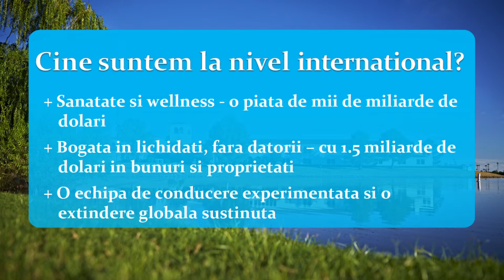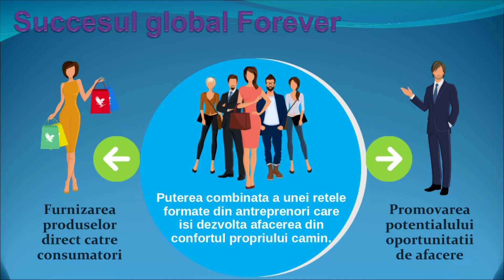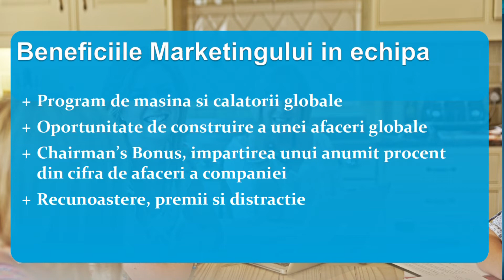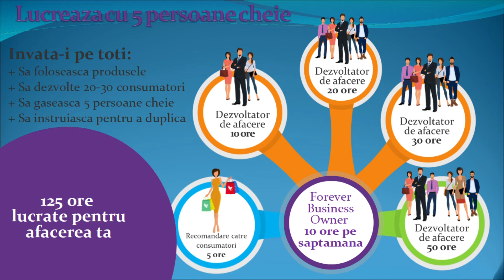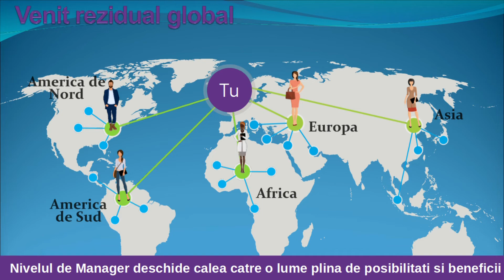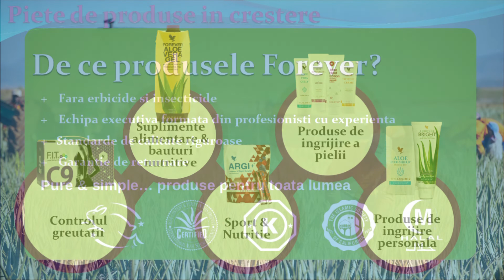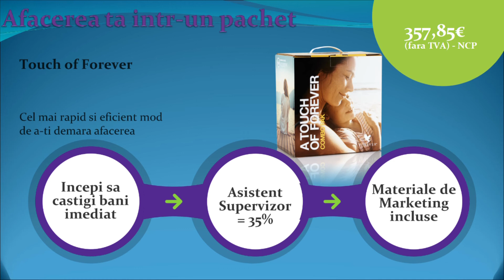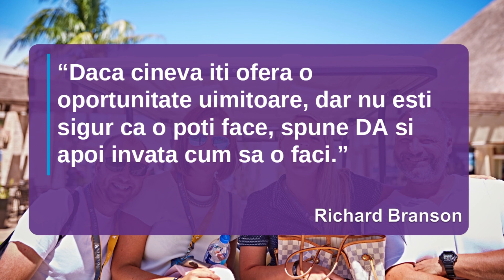Webinar - Agnes - Online Business Opportunity Presentation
Titlu: Online Business Opportunity Presentation
Webinar susținut de Agnes